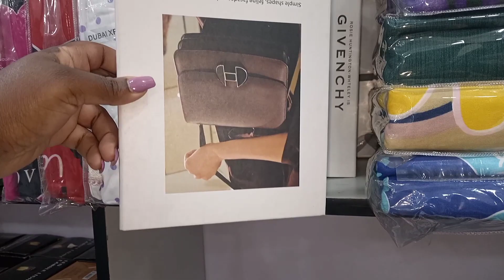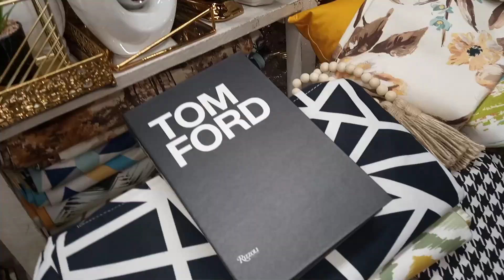lots of shopping/Kamukunji & Eastleigh haul/shop with me for my client@kendynjiru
I DO
1. CONSIERG SERVICES
2. PERSONALIZED SHOPPING
3. HOME MAKEOVER
4. HOME REVAMP
5. HOME REFRESH AND ANYTHING INTERIOR DESIGN AND ORGANIZATION. I WILL BE GLAD TO DESIGN AND ORGANIZE YOUR HOME /SPACE